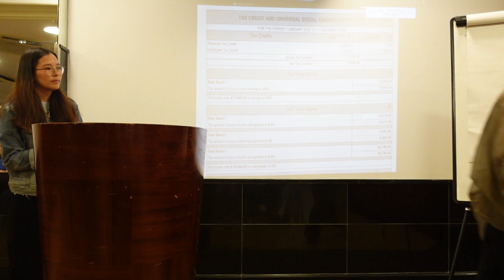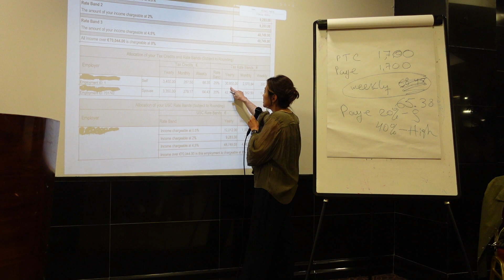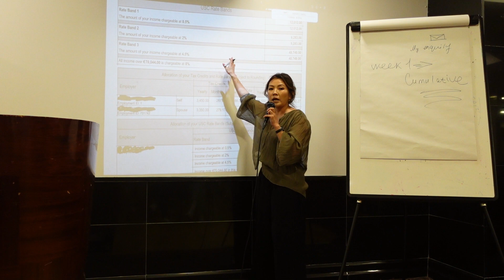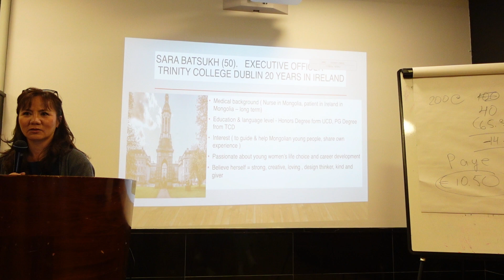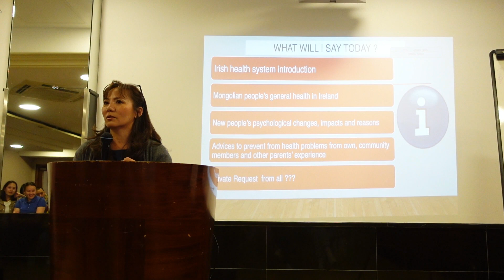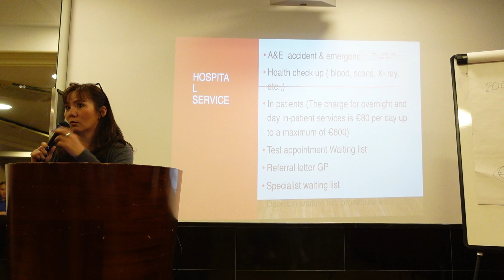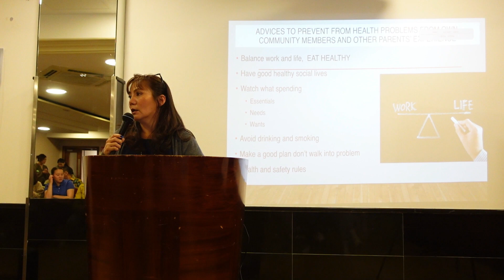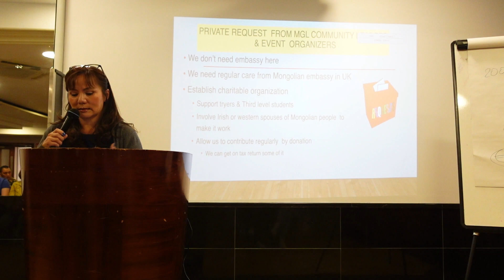Ирланд дахь Монголчуудын Туршлага солилцох уулзалт:emergency tax, tax credit; эрүүл мэндийн систем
BayAriunaa's vlog  27 дахь дугаараар Та бүхэндээ Ирланд дах Монголчуудын холбооноос зохион байгуулсан Туршлагаа хуваалцъя уулзалтын хэсгээс хүргэж байна.
Миний сошиал хаягууд
Facebook group: Education in Ireland| Mongolians
Влог 25:
Влог 26:
Амжилт